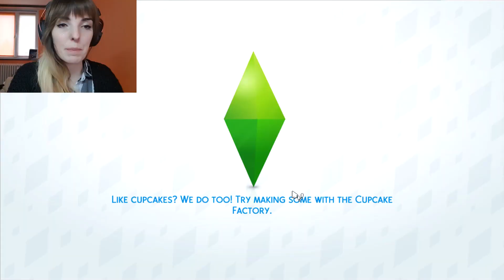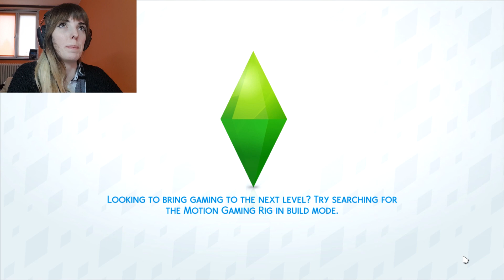The Sims 4: Jungle Adventure #2 - KOSTUR ME ZAPALIO!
Nastavljamo sa serijalom "Jungle Adventure" i idemo da istražimo hram (Temple), međutim, tamo smo zatekli neke prestrašne skeletone koji su nas zapalili :O
Skype: kovalskayoutube
♥MY SETUP♥
Graficka: NVIDIA GeForce GTX970
Memorija: HDD 2TB + SSD 240GB
Maticna: Asus A88XM-PLUS